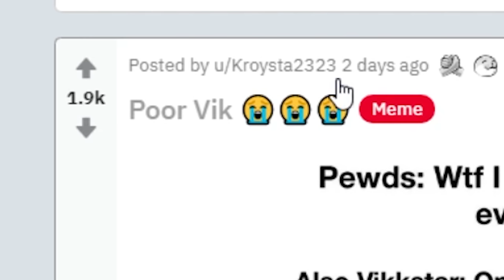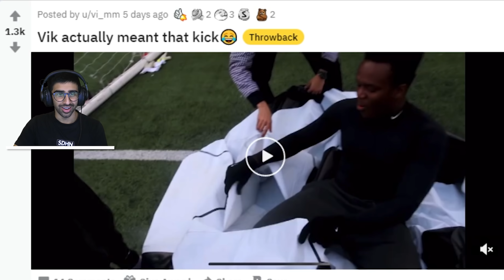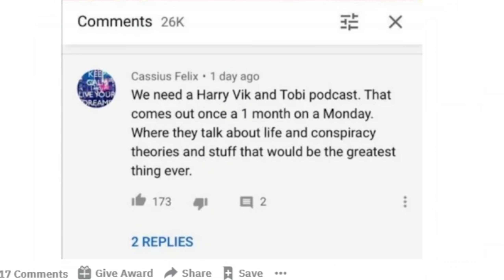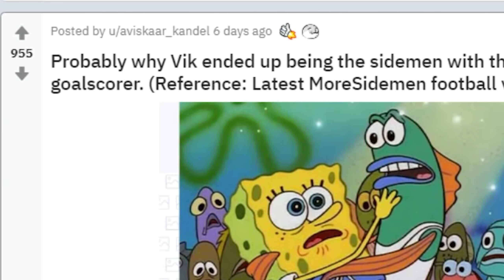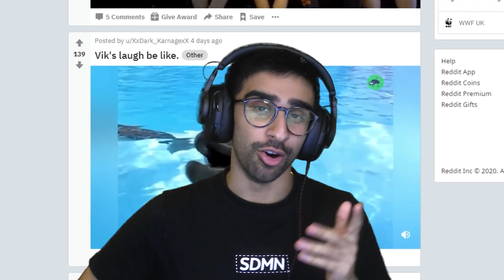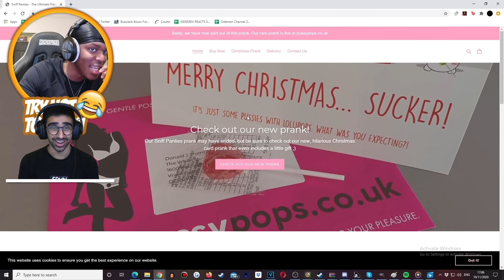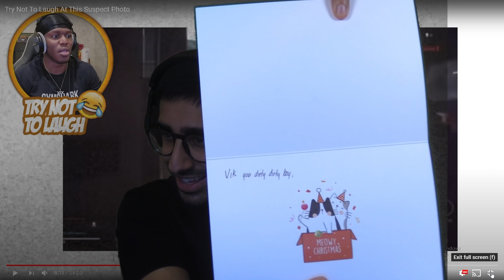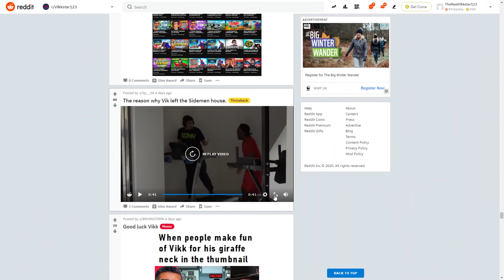KSI SENT ME THIS...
So how are we going to get JJ back for this one?